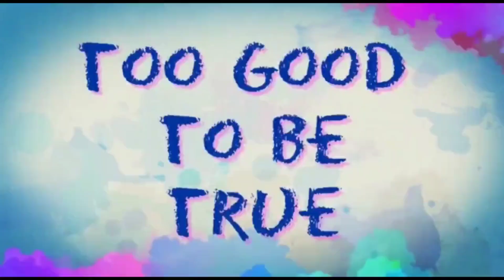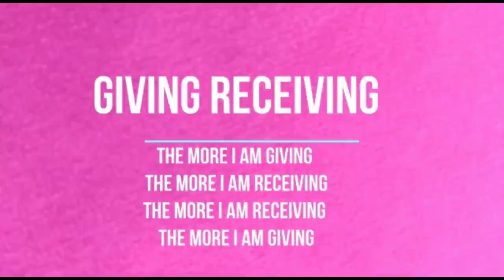365 Day Celebration testimony from Sushila Johore Malaysia